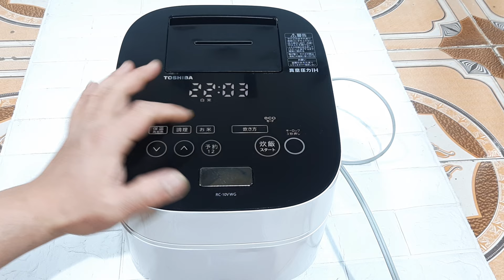7/3/2024 nồi 1L toshiba RC-10VEG xoong chuông cảm ứng bản cao cấp. LH: 0987807038 - 0344586794